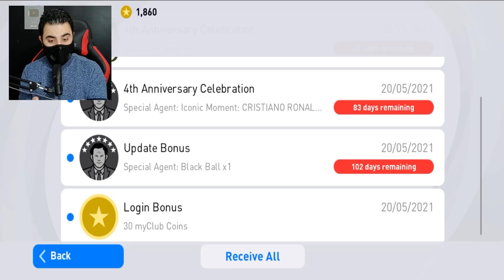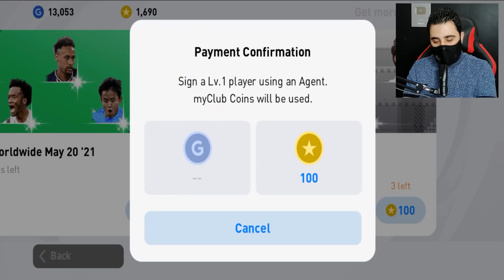تفتيح بكجات بيس موبايل 😍 كيف طورت رونالدو بعمر 35 الى 101 ؟🔥 ايكون برشلونه و روما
تفتيح بكجات بيس موبايل pes mobile

أنستغرام / instagram
m.finalgame